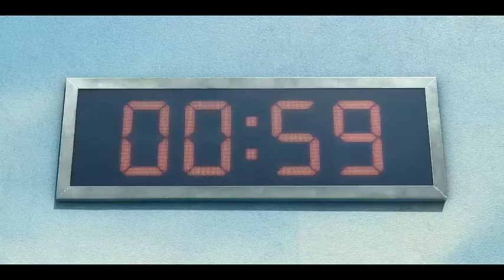El juego del calamar Astronomia Al reves